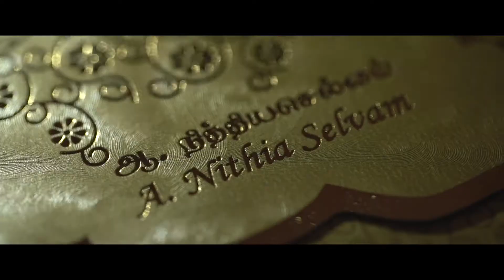Nithi & Sangkeri | Malaysia Indian Wedidng Cinematography Video Highlight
Presents by Amore Production Cinematography
Malaysia Wedding Cinematography, Videography and Photography services.